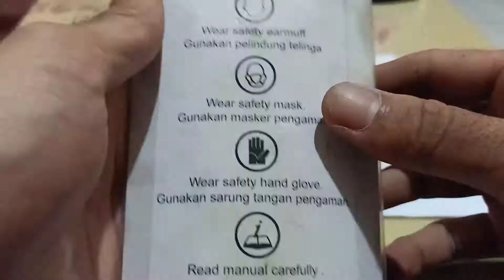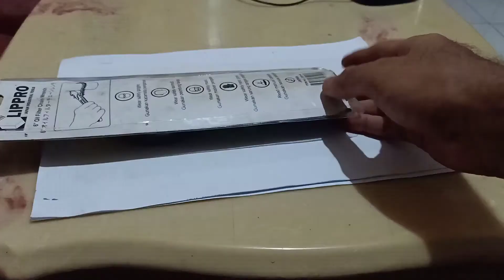REVIEW KUNCI BUKA FILTER OLI RANTAI MEREK LIPPRO UKURAN 6 INCH OIL FILTER CHAIN WRENCH